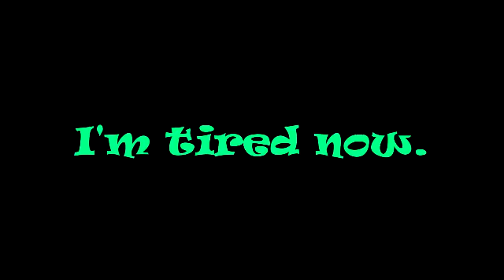YTP - Augmented Reality Rog Vs. IsErael Eight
Rog-related filler. Songs are "Breath of Space" by Break Science and "China (Clouds Not Mountains)" by Banco De Gaia. Almost did a YTPMV for this but decided against it since my last time making a Rog YTPMV had disasterous results.